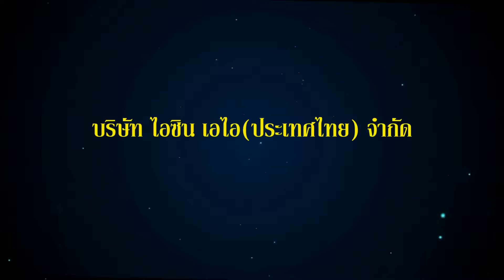บริษัท ไอชิน เอไอ ประเทศไทย จำกัด